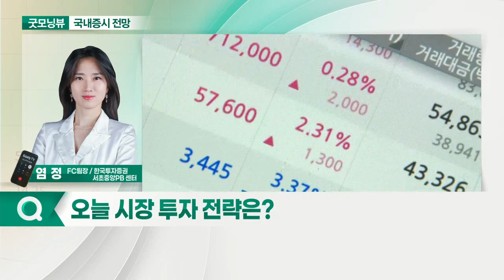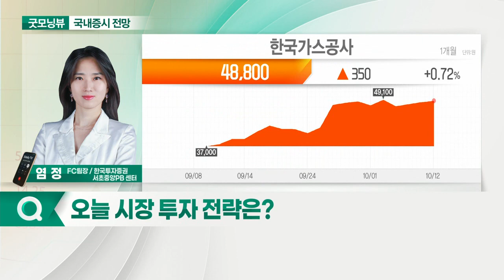에너지 대란에 인플레이션 우려... 오늘 증시 '보합' 출발 전망_국내 증시 출발 전망 (20211013)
- 에너지 대란에 인플레이션 우려
- 외국인, 이번 달 코스피 2조 1,700억 원 매도
- 원·달러 환율 1,199원 마감

- 포트폴리오 변경 전략 필요
- 과대낙폭 성장주 관심
- 에너지·석탄 관련주, 연말까지 강세 전망